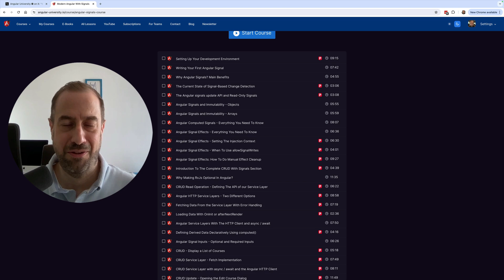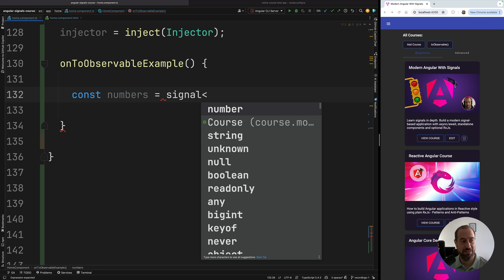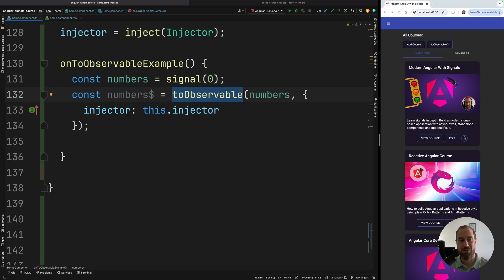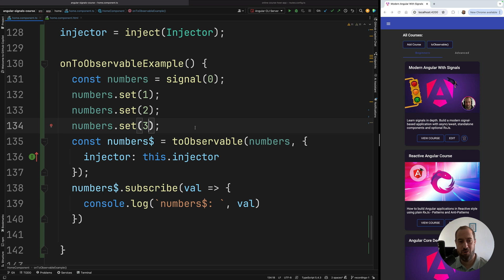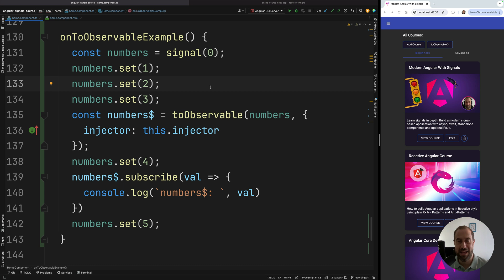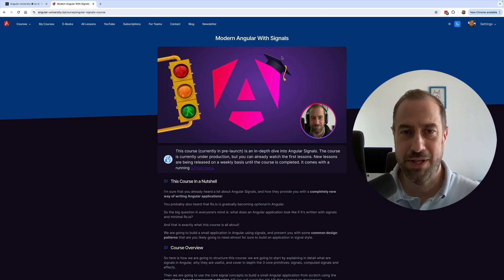Angular Signals RxJs Interoperability: toObservable() (Guess the Behavior)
Here is a small quiz that will explain how toObservable() works internally. Try to guess the behavior of toObservable(), full explanation inside the video.

Free content at the Angular University:

- 20% of our lessons are free, you don't have to login to watch the lessons. The free lessons are the ones with the P (Pro)